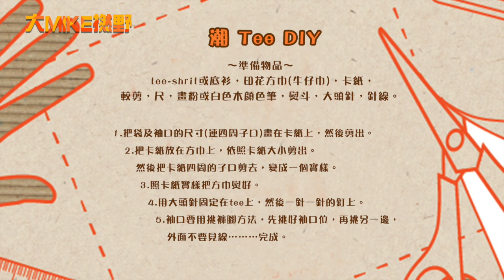大咪撚野 - 潮Tee DIY - 20160509